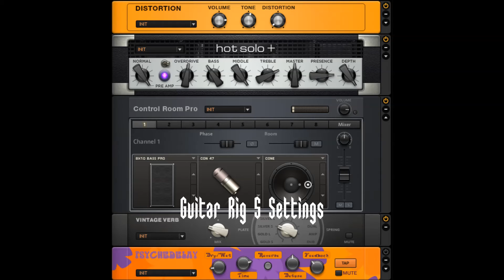Pentagram - Dying World (Cover)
Some weeks ago I discovered the band Pentagram and I like their Relentless album very much so I decided to learn some songs of it.

As there are no (sufficient) tabs around, I learned this song by ear. So I hope you enjoy my cover of this song. If you want to play along, tune down your guitar to C# and check the screenshot of the Guitar Rig 5 preset in the ending of the video.